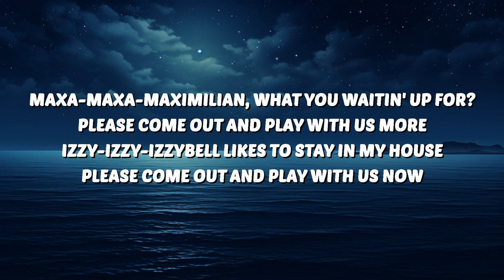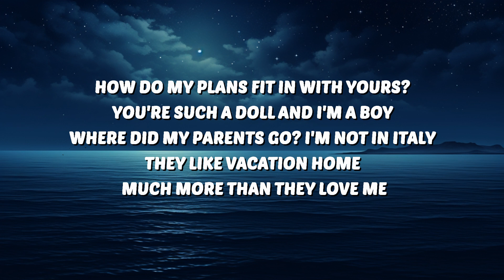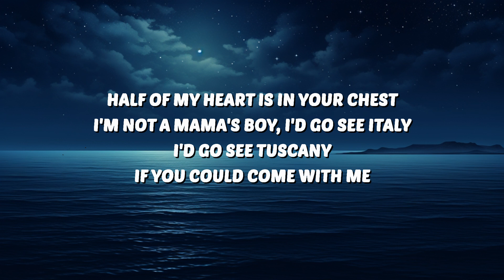Dominic Fike - Mama’s Boy (Lyrics) | 25 Min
🎶 Dominic Fike - Mama’s Boy (Lyrics)

🎤 Lyrics:
[Intro]
Hey, hey

[Verse 1]
How do my plans fit in with yours? (Oh)
You're such a doll and I'm a boy
Where did my parents go? (Oh, oh) I'm not in Italy
They like vacation homes much more than they love me

[Pre-Chorus]
You're made of plastic, I'm just blood (Hahahaha)
When I was born, you were produced

[Chorus]
I wish I was a toy (Hahahaha)
You say, "Hahahahahahaha"
And you laugh
And I cry

[Verse 2]
Half of my heart is in your chest
I'm not a mama's boy, I'd go see Italy
I'd go see Tuscany
If you could come with me

[Bridge]
Maxa-Maxa-Maximilian, what you waitin' up for?
Please come out and play with us more
Izzy-Izzy-Izzybell likes to stay in my house
Please come out and play with us now
M-A-M-A-B-O-Y
Mama's boy, mama's boy
M-A-M-A-B-O-Y
[Outro]
M-A-M-A-B-O-Y